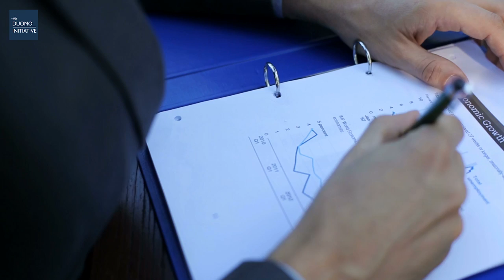"SMALL STEPS" - TRADER MOTIVATION (Trading Motivational Video)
A motivational video for traders about achieving success in trading one small step at a time. We don't always see our progress, but that doesn't mean it's not happening.